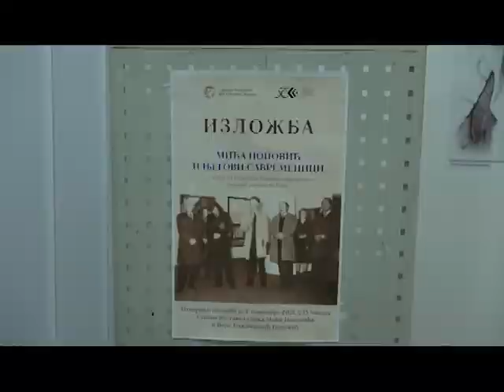Izložba Mića Popović i njegovi savremenici